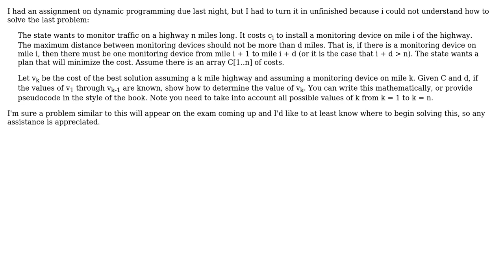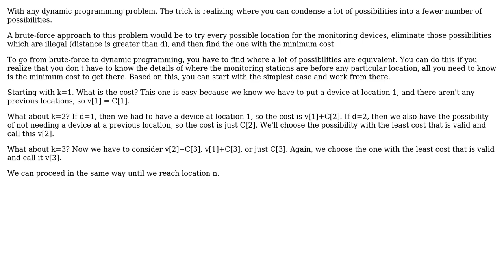Software Engineering: Unable to Solve Dynamic Programming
With thanks & praise to God, and with thanks to the many people who have made this project possible! | Content (except music & images) licensed under CC BY-SA | Music | Images & others | With thanks to user WoernerBro user Vaughn Cato and the Stack Exchange Network Trademarks are property of their respective owners. You are responsible for your own actions.